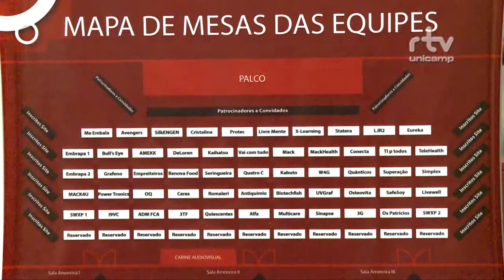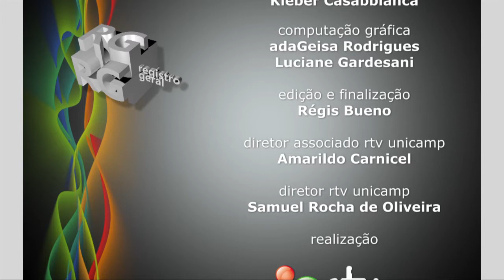Registro Geral - Desafio Unicamp 2016/Workshop BMC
Registro geral - Desafio Unicamp 2016 Workshop business model canvas